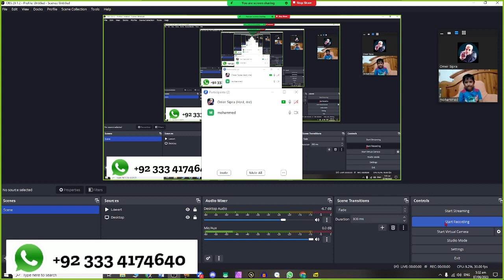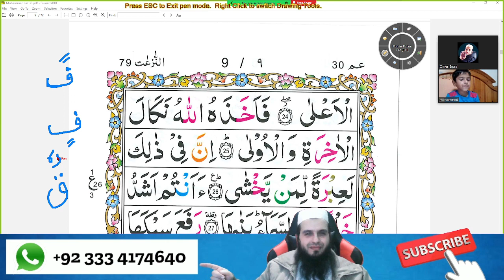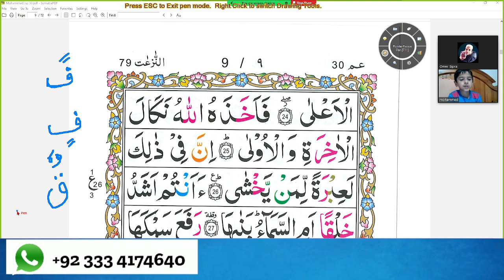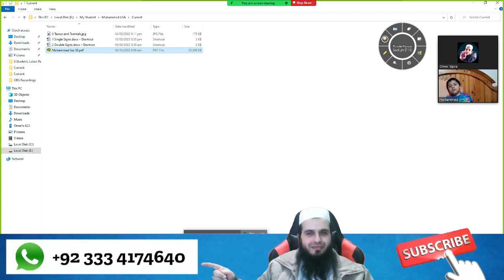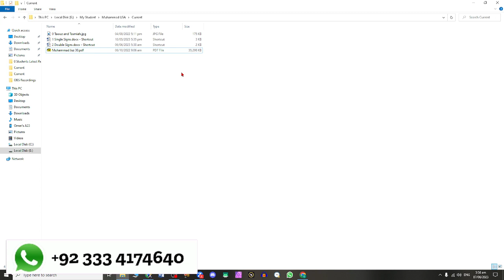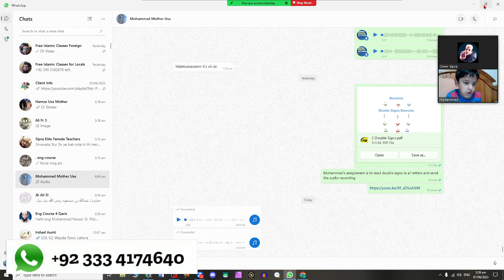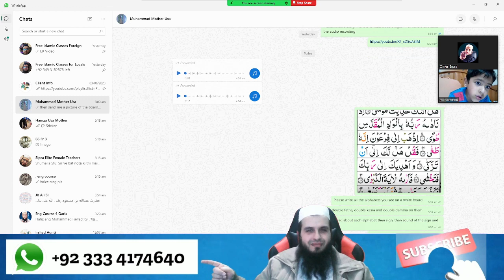Muhammad from USA Learning Double Signs